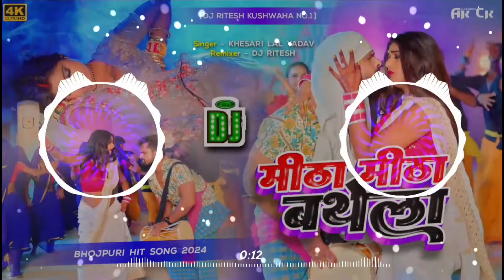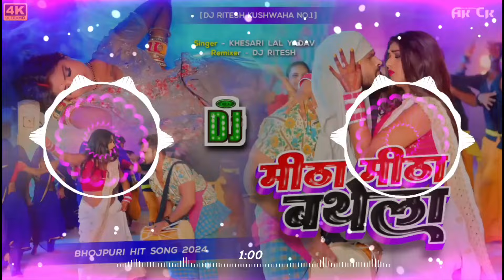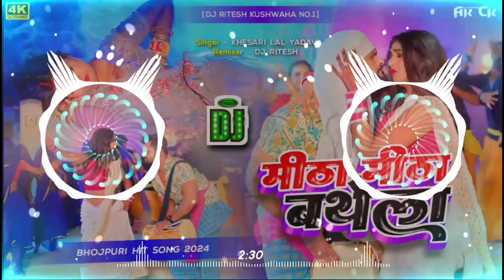meetha meetha bathela मीठा मीठा बथेला | Khesari Lal Yadav, Dj Ritesh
meetha meetha bathela VIDEO - मीठा मीठा बथेला | Khesari Lal Yadav, Dj Ritesh
kamariya dj
meetha meetha bathe
kamariya dance
meetha meetha bathe
kamariya status
meetha meetha bathe
kamariya dj remix song
meetha meetha bathe
kamariya lofi
meetha meetha bathe